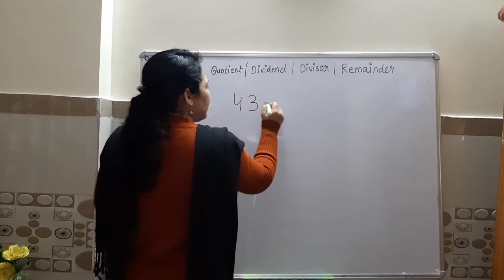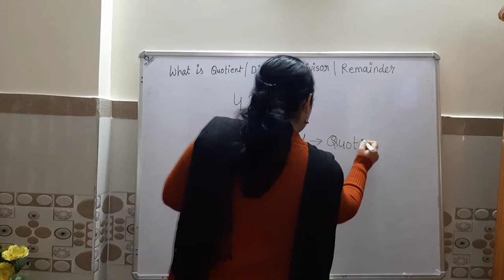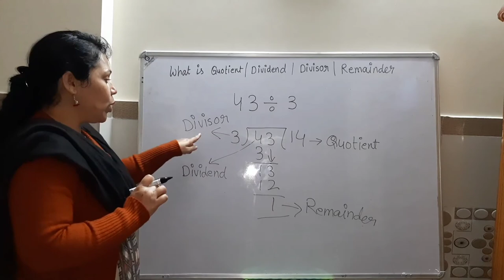What is Dividend| Divisor| Quotient| Remainder